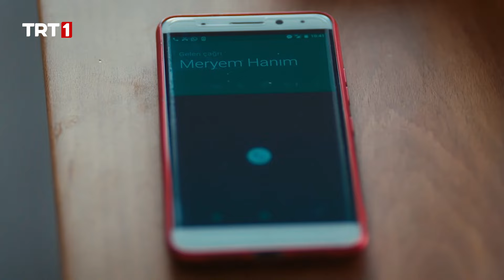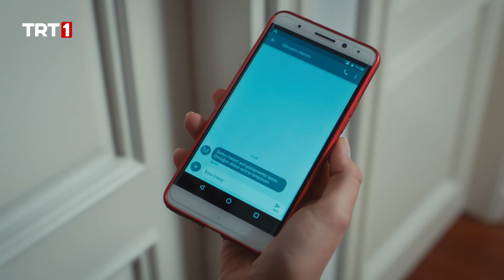Annesi Sumru'nun yalanlarını öğrenen Cansu, Mert'i kurtarabilecek mi? | Elimi Bırakma 8. Bölüm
Elimi Bırakma 8. Bölüm Özet:

Feride Hanım'ın hastalığını öğrenen Azra'nın dünyası başına yıkılır. Feride için merhem olmak isteyen Azra'nın eli kolu bağlıdır. Babaannesinin hastalığı konusunda Cenk'e açılmak istese de Feride Hanım hastalığını ailesinden gizlemeyi seçer. Azra omuzlarına binen büyük bir sırla dik durmaya çalışır.

Başı polisle derde giren Sumru'nun tek çıkış yolu Azra'dır. Ancak Azra Sumru konusunda geri adım atmamaya kararlıdır. İyice köşeye sıkışan Sumru düştüğü çıkmazdan çıkabilecek midir?

Cenk'in Cansu'ya attığı “sevgililik adımı” Tarık'ın dikkatini çeker. Cansu'yu Azra için kullandığını düşünen Tarık'la Cenk büyük bir kavgaya tutuşurlar. Azra'nın gerçek yüzünü babaannesine göstermek isteyen Cenk'in eline bir koz geçer.

Sumru'nun Mert konusunda bir şeyler gizlediğini düşünen Cansu, Mert'in yerini öğrenir. Mert için Fatma'nın karşısına dikilen Cansu, Mert'i Azra'ya kavuşturabilecek midir?